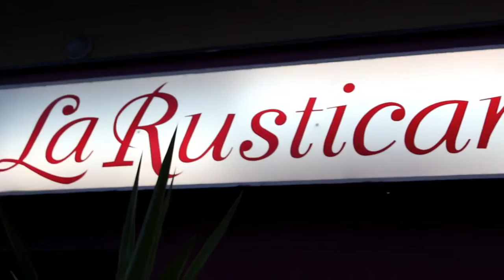VIDEO ristorante original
Video presentazione La Rusticana Ristorante - Pizzeria